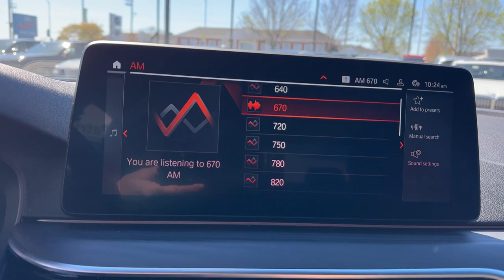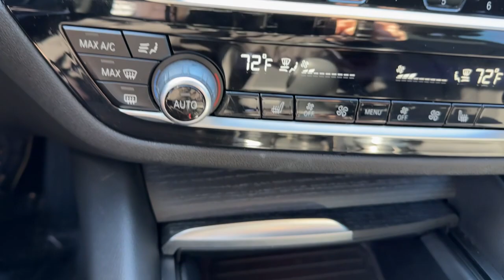2022 BMW 5_Series Schaumburg, Barrington, Arlington Heights, Hoffman Estates, St. Charles, IL N11873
Jet Black Used 2022 BMW 5_Series 530i xDrive available in Schaumburg, Illinois at Patrick BMW. Servicing the  Barrington, Arlington Heights, Hoffman Estates, St. Charles, IL area.

Patrick BMW
700 E Golf Rd.